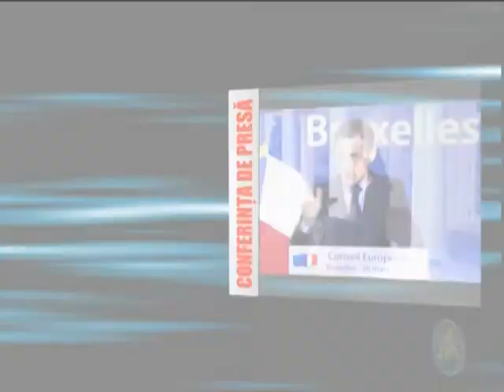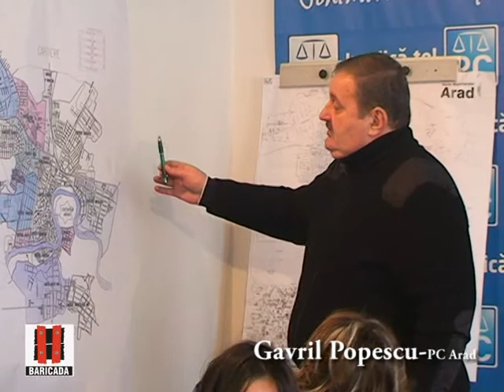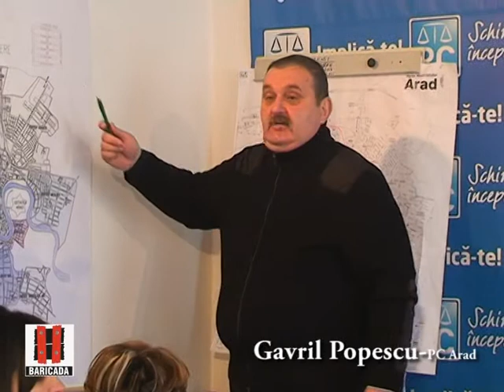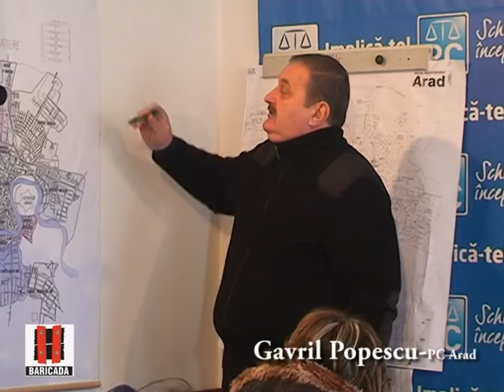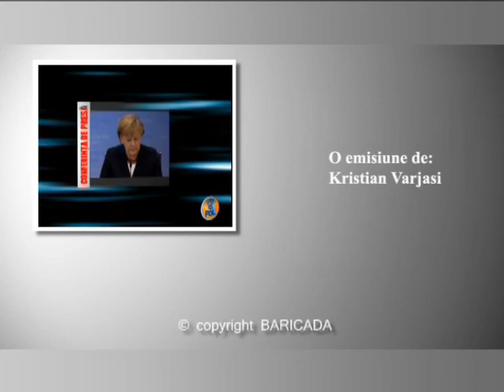Conferinta de Presa 06.02.2012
Declaratii politice ale opozitiei Aradene. Un material de Kristian Varjasi, pentru